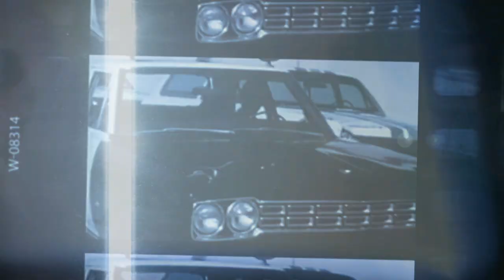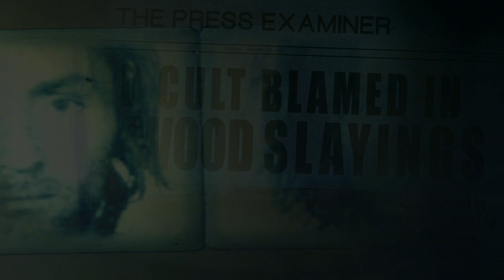LIFE AFTER MANSON - trailer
Four decades after the world's most notorious crimes, a Manson Family member breaks her silence to reveal how a series of choices led to ultimate destruction. for more information.